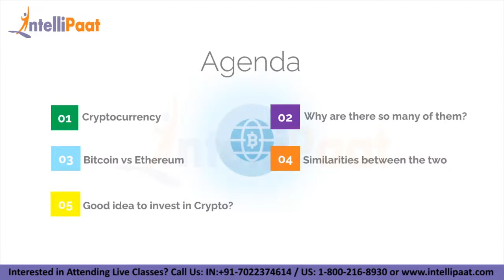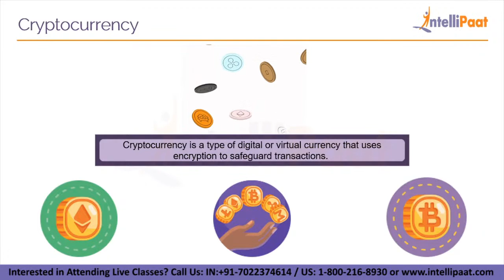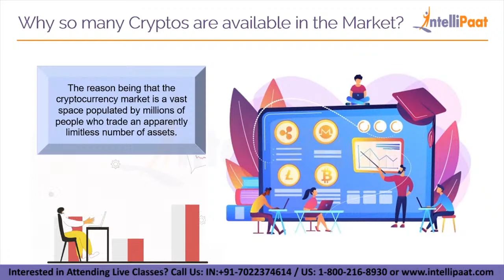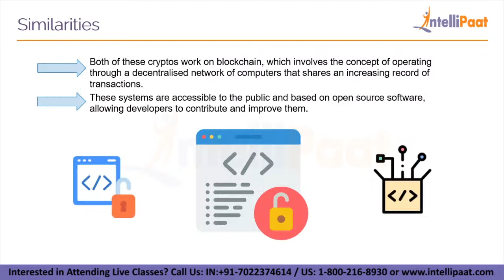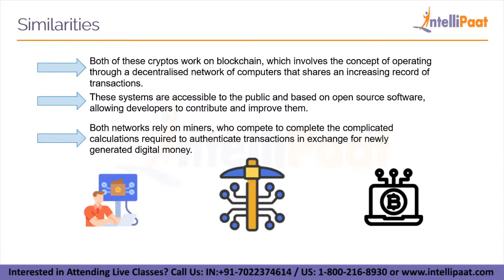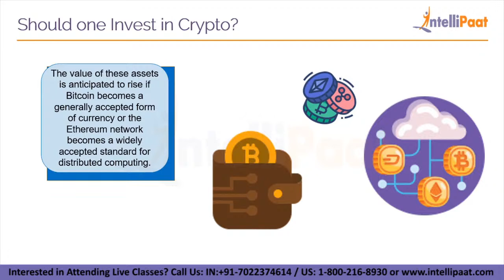Bitcoin vs Ethereum | Difference Between Bitcoin and Ethereum | Intellipaat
🔵  In this Bitcoin vs Ethereum video, you will learn what is Bitcoin,Cryptocurrency, types of cryptocurrency,  is it good idea to invest in Cryptocurrency. This video on difference between Bitcoin and Ethereum, is a must watch for everyone who wish to learn Bitcoin, gain knowledge about blockchain and make a career in it.

🔵 Are you looking for something more? Enroll in our blockchain course and become a certified blockchain technology professional
Intellipaat Edge
1. 24*7 Lifetime Access & Support
2. Flexible Class Schedule
3. Job Assistance
4. Mentors with +14 yrs
5. Industry Oriented Courseware
6. Lifetime free Course Upgrade
🔵  Why should you opt for a blockchain technology career?

You will grab the best jobs in top MNCs after finishing Intellipaat blockchain online training. The entire Intellipaat blockchain course is in line with the industry needs. There is a huge demand for blockchain certified professional. The salaries of blockchain professionals are very good. Hence this Intellipaat blockchain technology tutorial is your stepping stone to a successful career!